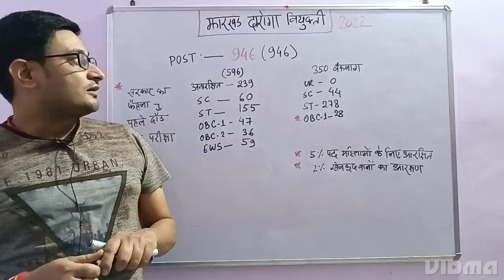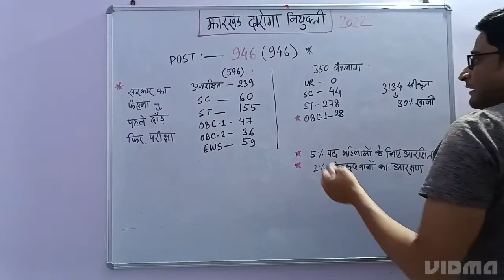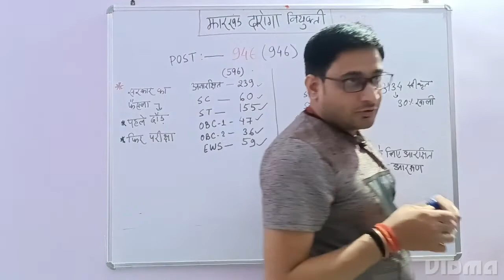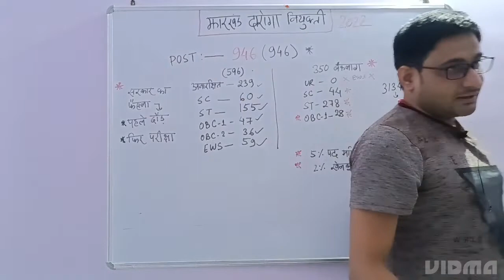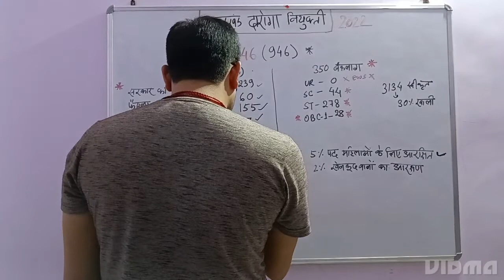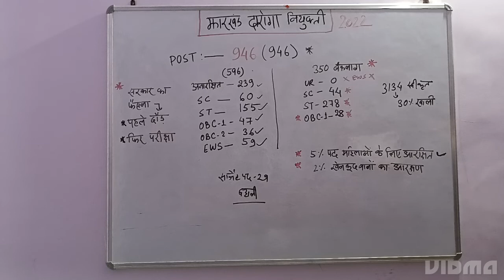JHAKHAND DAROGA VACANCY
JHARKHAND DAROGA VACANCY